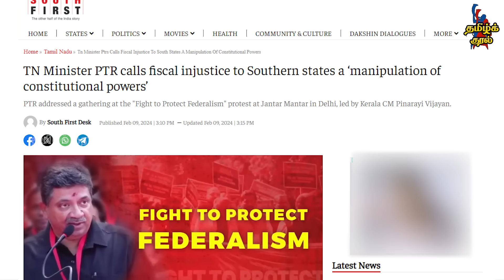PTR போட்ட பட்டியல்! பொறி கலங்கிய நிர்மலா | Fight to protect federalism | Modi loots South Indian Tax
பொட்டில் அடித்த PTR! - பொறி கலங்கிய நிர்மலா!  | Fight to protect federalism | Modi loots our tax